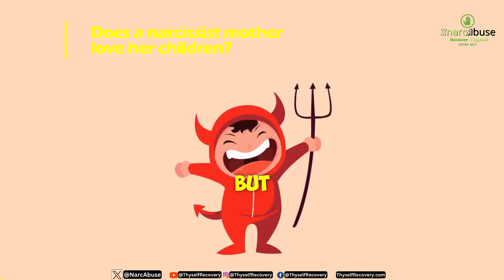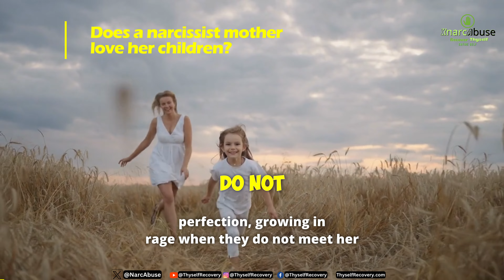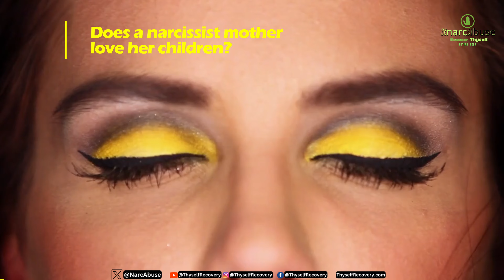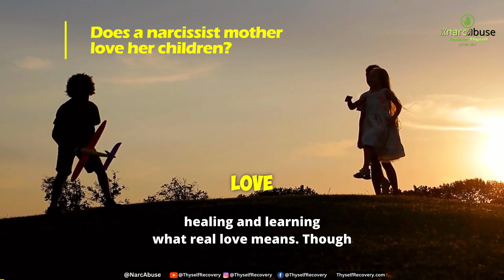Unveiling Narcissistic Love: The Truth Behind a Mother's Affection 💔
In this video, we're going to discuss the topic of narcissistic love. We'll look at what it is, and what it isn't, and discuss the various types of narcissistic love.

We'll also explore the effects that a narcissistic mother has on her son, and the significance of her trauma in creating a narcissistic son. We'll conclude by discussing how to deal with a narcissistic mother, and how to heal from her trauma.
Do Narcissistic Mothers Love Their Children?
Inside the Mind of the Maternal Narcissist

This article also covers :
Does a Narcissistic Mother Love Her Children?
Do narcissistic mothers feel love toward their children?
Why can’t a narcissistic mom show real love?
Do narcissistic mothers favor one child over the others?
Why do narcissistic mothers pick favorites?
Frigid Takeaways from the Treacherous Iceberg of Narcissistic Motherhood
The False Illusion of Warmth in Narcissistic Motherhood
Warning Signs You Have an Ice Queen for a Mother
The Devastating Impact of a Narcissistic Mother’s Icy Touch
The Role of Gender in Narcissistic Mother-Child Relationships
Surviving the Treacherous Landscape of a Relationship with a Narcissistic Mother
Common Narcissistic Mother-Child Relationship Dynamics
The Enduring Frostbite of Being Raised by a Narcissistic Mother
Recognizing the Warning Signs of a Narcissistic Mother
Finding Warmth in the Treacherous Blizzard of a Narcissistic Mother
Decoding the Narcissistic Mother’s Icy Behavior
Common Narcissistic Mother Traits and Tendencies
Melting a Narcissistic Mother’s Icy Control
Seeking External Heat Sources for Support
Establishing Growth-Oriented Intentions
The Vital Importance of Boundaries
Seeking External Heat to Thaw Out Emotionally
Cultivating Healthy Relationships Beyond the Blizzard
The Far-Reaching Fallout on Siblings
Becoming a Thriving Survivor After the Storm
Can a narcissistic mother ever truly love her child?
What are signs you had a narcissistic mother?

No one can prepare you for the bone-chilling reality of being raised by a narcissistic mother. Her false warmth and unpredictable fury leave children stranded emotionally, carrying hidden scars into adulthood. This video will help you escape the icy grip of narcissistic motherhood.

We embark on an eye-opening journey into the psychology behind narcissistic mothers’ manipulative behaviors. Learn the science of their emotional starvation tactics and how to shield yourself from her psychological blizzards. Gain insight into the role of golden children, invisible children and scapegoats in narcissistic family dynamics.

Arm yourself with knowledge of the red flags that reveal a narcissistic mother. Discover common narcissistic traits like excessive criticism, emotional manipulation, gaslighting, and a complete lack of empathy. See real-world examples to help identify covert and overt narcissism in mothers.

No one can survive the harsh climate of a narcissistic mother alone. We discuss the critical importance of seeking external support and professional help to defrost her emotional permafrost. Learn how individual therapy and support groups can validate your experiences and provide a map forward.

Establishing rocky boundaries acts like an igloo, shielding you from your narcissistic mother’s control. We provide tips on setting firm boundaries around unacceptable behaviors and not compromising your limits. Learn assertive communication techniques to stand your ground against manipulation.

Victims of narcissistic mothers often struggle with feelings of obligation, guilt, and hyper-responsibility. Learn how radical self-care and compassion can kindle an inner warmth to overcome these challenges. Refocus attention on your needs and aspirations rather than your mother’s endless demands.

It’s possible to build healthy, mutually supportive relationships despite the damage inflicted by a narcissistic mother’s abuse. We share advice for cultivating genuine connections, unlearning dysfunctional behaviors, and communicating with empathy.

Healing from narcissistic mothers is possible. This video provides an essential overview of what you need to understand to begin the journey.